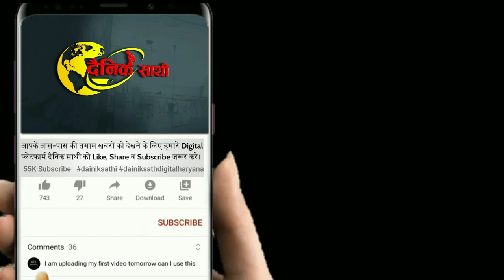PM Modi Oath Ceremony मैरिट में एक नंबर से चुके राव | RAO INDERJEET SINGH| MODI OATH CAREMONY